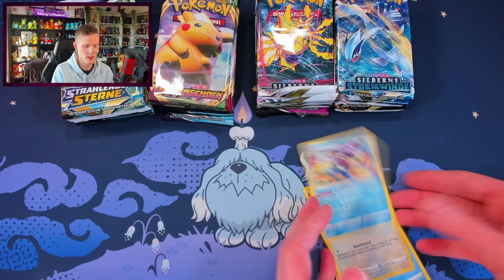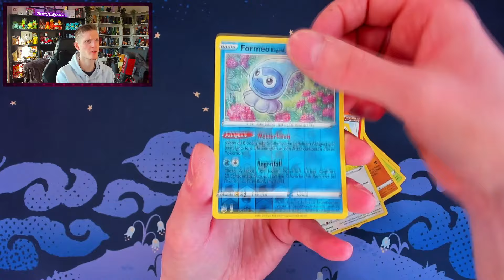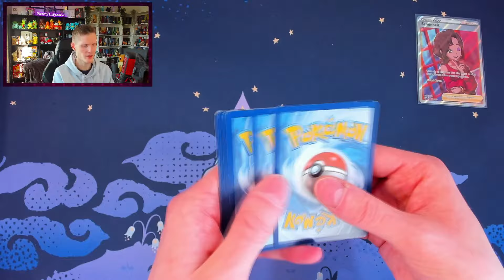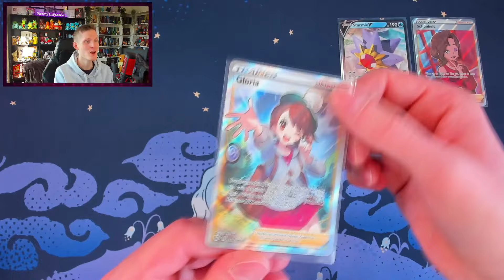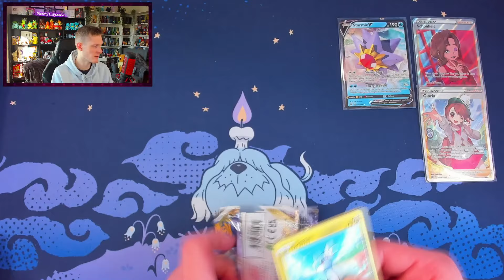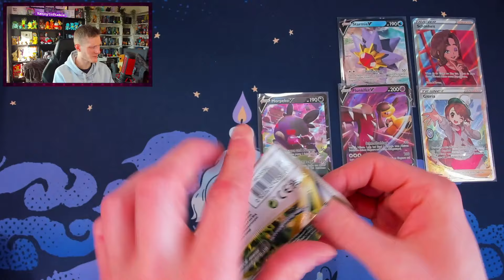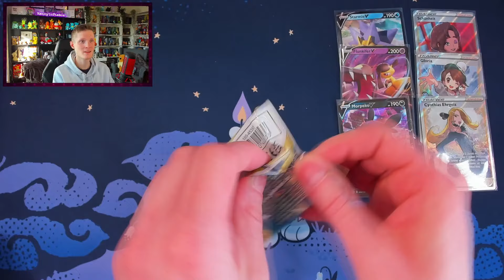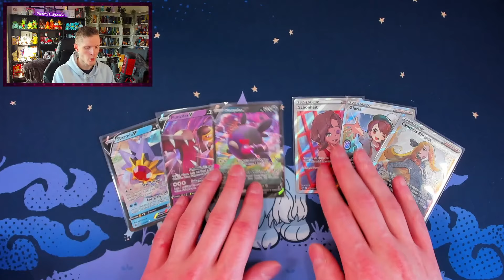Wir öffnen ALLE Milchtüten 🐮 Pokémon Schwert & Schild Premium Turnierkollektion OPENING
Bisher gibt es vier verschiedene Pokemonkarten TCG Trainer Premium Turnierkollektionen mit Mary, Professor Esche, Zyrus und Sophora. Wir öffnen alle und schauen welche Sets neben Drachenwandel und Silberne Sturmwinde am ehesten überzeugen können!